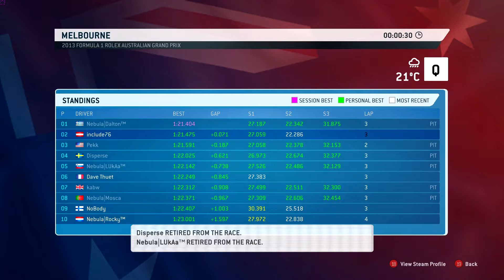Nebula Racing - Elite League - S3R01 - Australian GP (Albert Park) - Qualifying